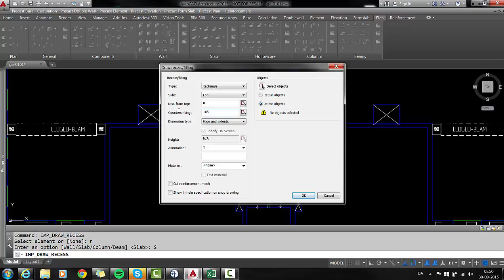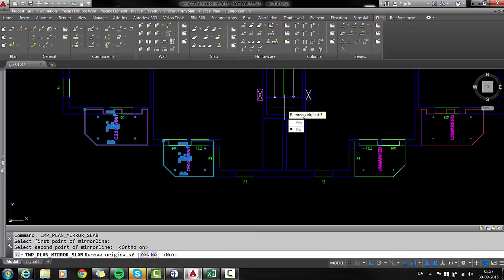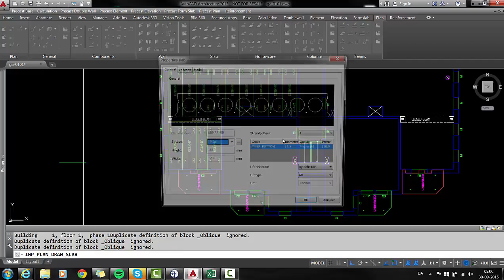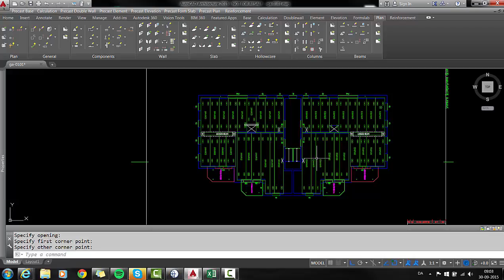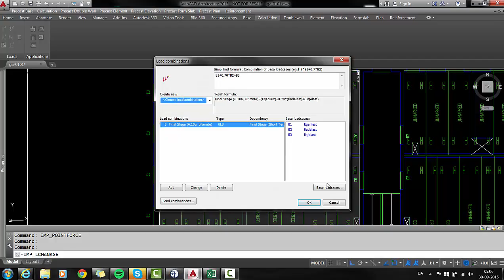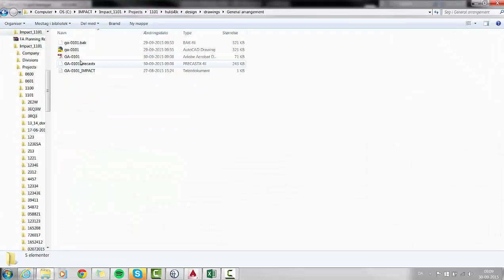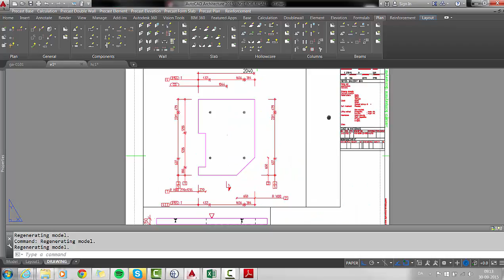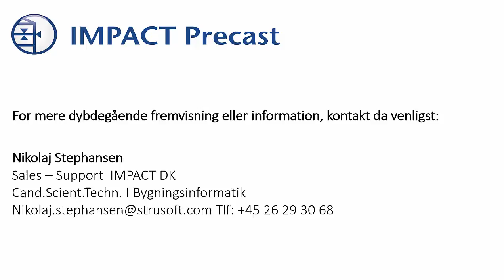Introduktion 3 - Dæk og Huldæk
Introduktion til projektering af dæk og huldæk i det foretrukne elementprojekterings-program IMPACT Precast